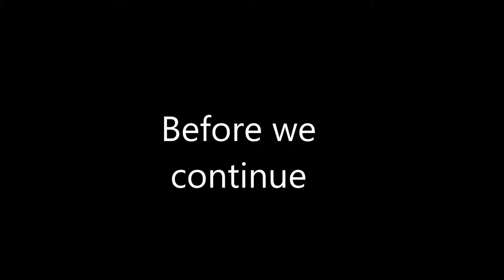Most Beautiful Hummingbird Slow Motion Flights | Hummingbird Documentary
"Hummingbirds are birds native to the Americas and constitute the biological family Trochilidae. They are among the smallest of birds, most species measuring 7.5–13 cm (3–5 in) in length. Indeed, the smallest extant bird species is a hummingbird, the 5 cm (2.0 in) bee hummingbird weighing less than 2.0 g (0.07 oz).

They are known as hummingbirds because of the humming sound created by their beating wings which flap at high frequencies audible to humans. They hover in mid-air at rapid wing-flapping rates, which vary from around 12 beats per second in the largest species, to in excess of 80 in some of the smallest. Of those species that have been measured in wind tunnels, their top speed exceeds 15 m/s (54 km/h; 34 mph) and some species can dive at speeds in excess of 22 m/s (79 km/h; 49 mph)".

Hummingbird Documentary | Hummingbird Documentary National Geographic | Hummingbird Courtship | Hummingbird Best Flying | Hummingbird best moments | Female Hummingbird